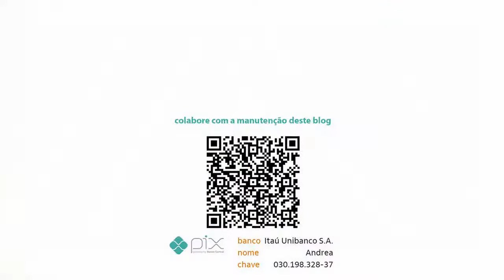Pela busca só se troca de condicionamento - Parte 1